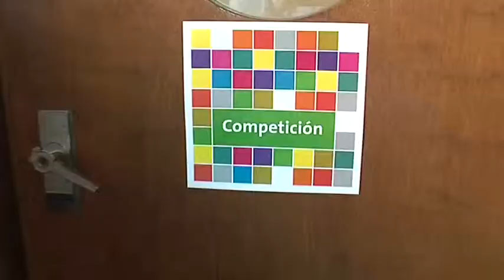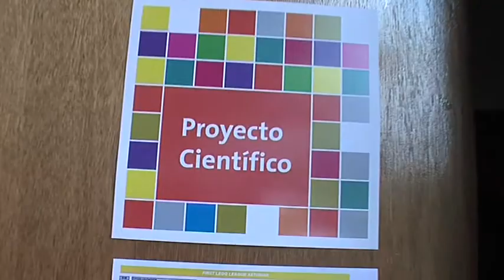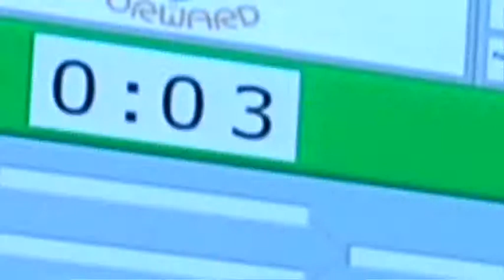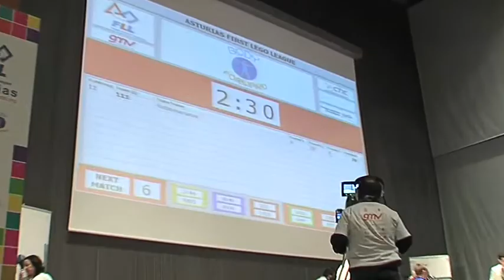Fundación CTIC First LEGO League Vídeo